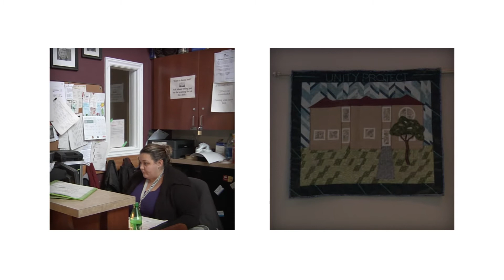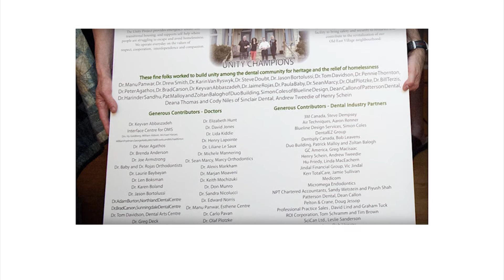Pillar Community Collaboration Finalist: London Dental Community Cares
LONDON DENTAL COMMUNITY CARES- Comprised of various members of the dental profession, London Dental Community Cares is an organization committed to community, collaboration, and particularly to heritage conservancy for the social and economic revitalization of London. Participants championed the Unity Project for Relief of Homelessness's Save UP Front campaign; a project to rehabilitate and restore the deteriorating façade of the Unity Project's emergency shelter. With impressive determination, personal contributions, collaborative partnerships and the help of local media, London Dental Community Cares was able to raise well over $100,000 for the cause. The on-going project is now nearing completion and will provide a beautiful haven, restored with love and kindness, for London's homeless.